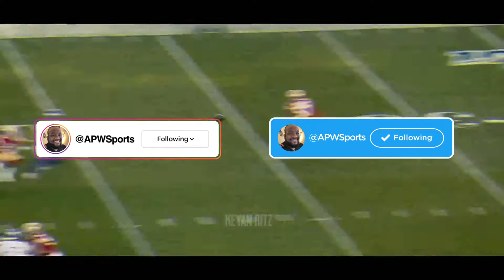Should The 49ers REALLY Tank The Rest Of The Season?????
The Defending NFC Champion San Francisco 49ers Stand At 4-5 After 9 Weeks. The Team Has Dealt With A Ton Of Injuries & Positive COVID Tests. Should The Niners Really Look Into Tanking The Rest Of The 2020 Season? Let's Discuss. Without Further Ado, LETS DIVE INTO IT!